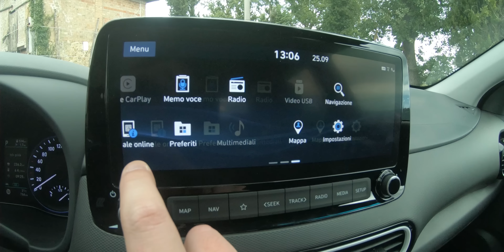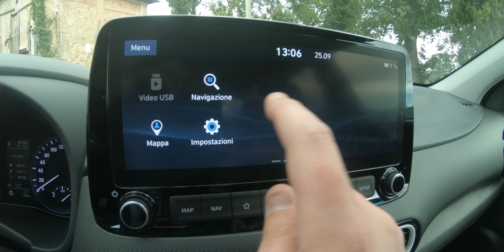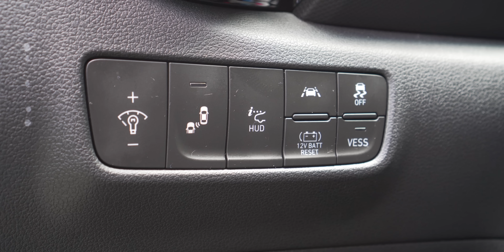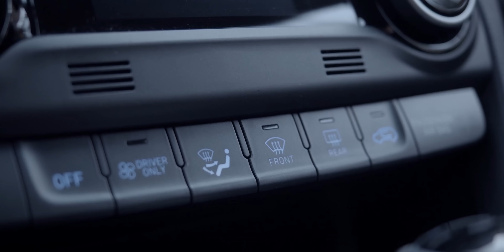Hyundai Kona Hybrid: ADDIO effetto SCOOTERONE | Prova ibrida e consumi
Prova su strada in anteprima di nuova Hyundai Kona Hybrid, il B-SUV ibrido che espande la gamma di Kona dopo le versioni benzina, diesel ed elettrica. Per questa ibrida, Hyundai ha scelto un cambio doppia frizione creando un modello che coniugasse divertimento e attenzione ai consumi.

Il motore elettrico a magneti permanenti da 43,5 CV e 170 Nm lavora insieme al benzina da 1,6 litri, 105 CV e 147 Nm per un totale di 141 CV e 256 Nm con una batteria da 1,56 kWh ricaricabile in frenata e decelerazione .

In modalità Eco il nostro test sui consumi di Kona Hybrid ha fatto registrare consumi tra i 5,5 e i 6 litri ogni 100 km nel combinato con poca autostrada e quando serve la potenza basta toccare le palette al volante che attivano automaticamente la modalità Sport e servono per gestire il cambio marcia.

Hyundai Kona Hybrid introduce nella gamma il nuovo infotainment BlueLink con schermo da 10,25", SIM 4G integrata e possibilità di controllare l'auto tramite app per smartphone. Disponibili anche Android Auto e Apple CarPlay.

Novità anche il sistema di rigenerazione e coasting predittivo per questa ibrida: l'auto, se presente una meta nel navigatore, sa quando massimizzare l'utilizzo della batteria e quando ricaricarla basandosi su salite, discese e traffico in tempo reale.

Kona Hybrid costa 26.300€ di listino ma è disponibile in offerta lancio da 23.400€ con sconto e permuta/rottamazione o da 22.600€ se si sceglie il finanziamento con rate da 199€ al mese. Dimensioni, prezzi completi, dotazione e caratteristiche nell'articolo di seguito: